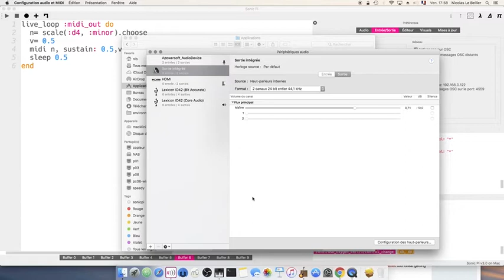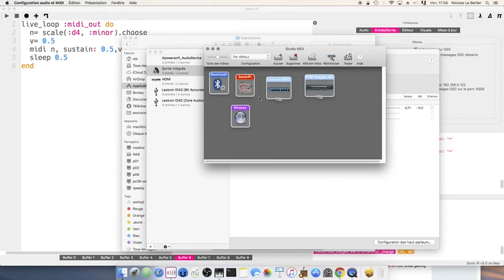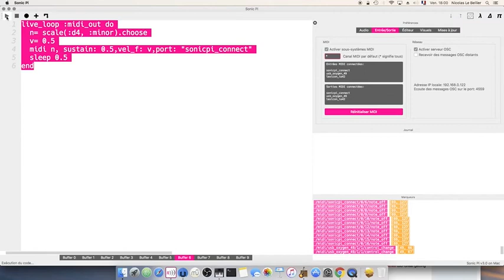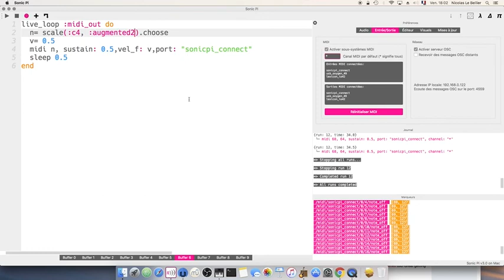sonicpi v3 midi out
Les bons paramètres pour utiliser Sonic Pi V3 et la transmission de signaux midi que GarageBand ou Helm va interpréter. Uniquement sous mac pour l'instant.